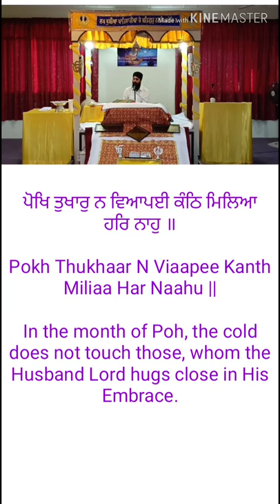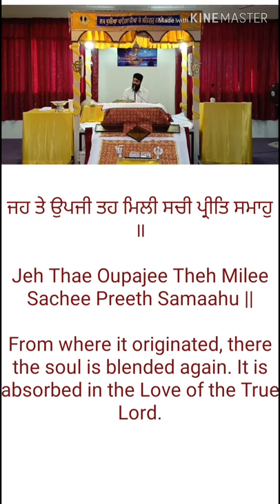Month of POH HUKAMNAMA SAHIB with English Subtitles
ਪੋਖਿ ਤੁਖਾਰੁ ਨ ਵਿਆਪਈ ਕੰਠਿ ਮਿਲਿਆ ਹਰਿ ਨਾਹੁ ॥

Pokh Thukhaar N Viaapee Kanth Miliaa Har Naahu ||

In the month of Poh, the cold does not touch those, whom the Husband Lord hugs close in His Embrace.

ਮਨੁ ਬੇਧਿਆ ਚਰਨਾਰਬਿੰਦ ਦਰਸਨਿ ਲਗੜਾ ਸਾਹੁ ॥

Man Baedhhiaa Charanaarabindh Dharasan Lagarraa Saahu ||

Their minds are transfixed by His Lotus Feet. They are attached to the Blessed Vision of the Lord's Darshan.

ਓਟ ਗੋਵਿੰਦ ਗੋਪਾਲ ਰਾਇ ਸੇਵਾ ਸੁਆਮੀ ਲਾਹੁ ॥

Outt Govindh Gopaal Raae Saevaa Suaamee Laahu ||

Seek the Protection of the Lord of the Universe; His service is truly profitable.

ਬਿਖਿਆ ਪੋਹਿ ਨ ਸਕਈ ਮਿਲਿ ਸਾਧੂ ਗੁਣ ਗਾਹੁ ॥

Bikhiaa Pohi N Sakee Mil Saadhhoo Gun Gaahu ||

Corruption shall not touch you, when you join the Holy Saints and sing the Lord's Praises.

ਜਹ ਤੇ ਉਪਜੀ ਤਹ ਮਿਲੀ ਸਚੀ ਪ੍ਰੀਤਿ ਸਮਾਹੁ ॥

Jeh Thae Oupajee Theh Milee Sachee Preeth Samaahu ||

From where it originated, there the soul is blended again. It is absorbed in the Love of the True Lord.

ਕਰੁ ਗਹਿ ਲੀਨੀ ਪਾਰਬ੍ਰਹਮਿ ਬਹੁੜਿ ਨ ਵਿਛੁੜੀਆਹੁ ॥

Kar Gehi Leenee Paarabreham Bahurr N Vishhurreeaahu ||

When the Supreme Lord God grasps someone's hand, he shall never again suffer separation from Him.

ਬਾਰਿ ਜਾਉ ਲਖ ਬੇਰੀਆ ਹਰਿ ਸਜਣੁ ਅਗਮ ਅਗਾਹੁ ॥

Baar Jaao Lakh Baereeaa Har Sajan Agam Agaahu ||

I am a sacrifice, 100,000 times, to the Lord, my Friend, the Unapproachable and Unfathomable.

ਸਰਮ ਪਈ ਨਾਰਾਇਣੈ ਨਾਨਕ ਦਰਿ ਪਈਆਹੁ ॥

Saram Pee Naaraaeinai Naanak Dhar Peeaahu ||

Please preserve my honor, Lord; Nanak begs at Your Door.

ਪੋਖੁ ਸਦ਼ਹੰਦਾ ਸਰਬ ਸੁਖ ਜਿਸੁ ਬਖਸੇ ਵੇਪਰਵਾਹੁ ॥੧੧॥

Pokh Suohandhaa Sarab Sukh Jis Bakhasae Vaeparavaahu ||11||

Poh is beautiful, and all comforts come to that one, whom the Carefree Lord has forgiven. ||11||